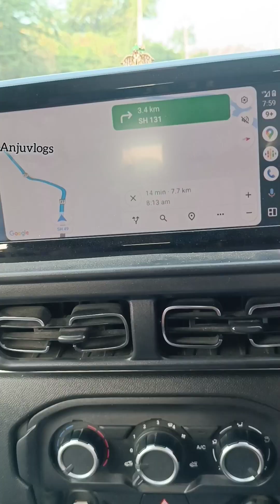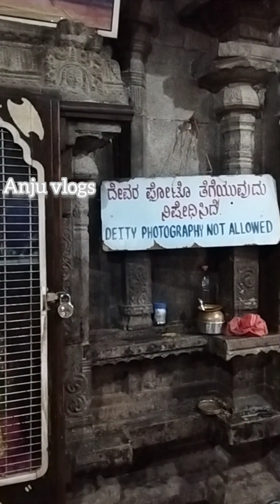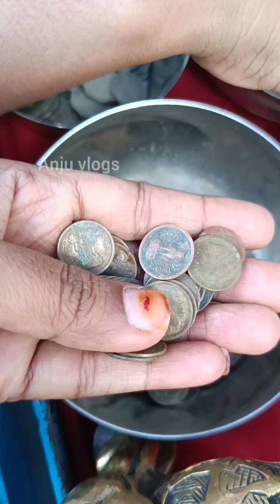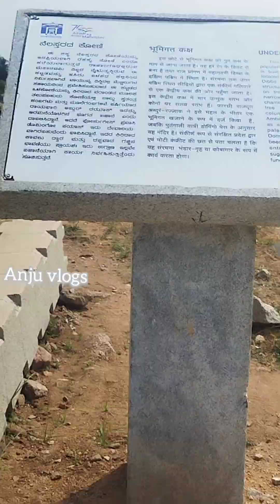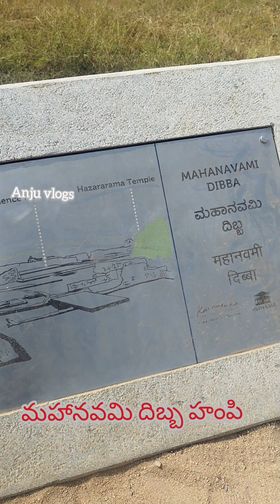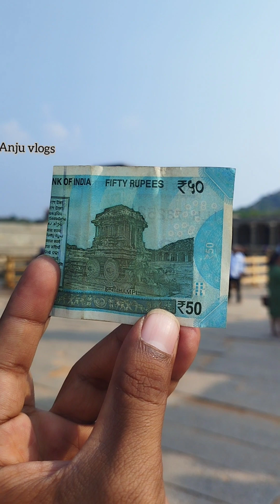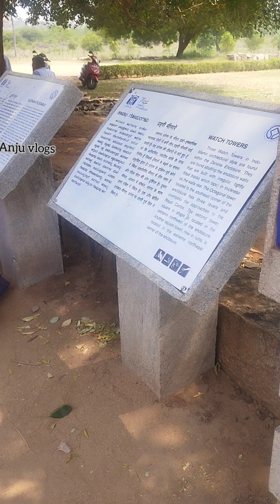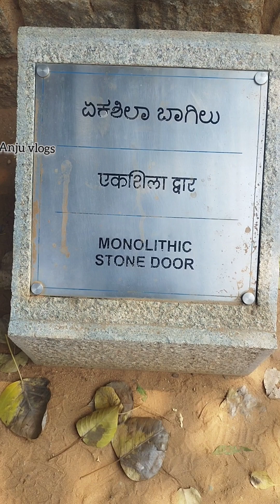Ma Hampi yathra#karnataka